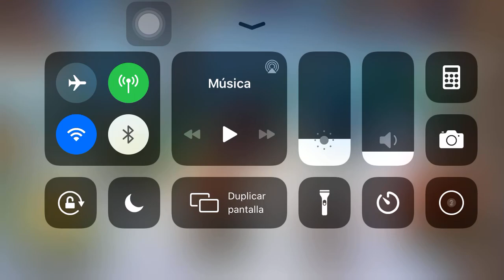Soul Hunters Upgrading My Angela and Showing Stats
Hello People... just a quick video showing how Angela looks like almost fully upgraded.. I'm missing one level of forge and a red pet.
I forgot to show Runes and Tarot... I equipped her a rune set of Opal Runes and I got her with Magic Tarot Cards.